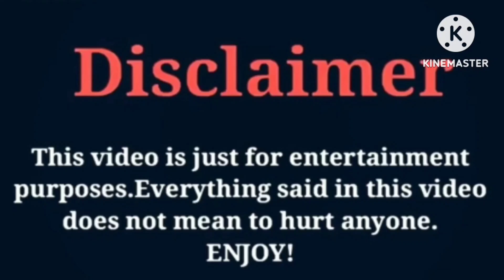Kd Da Kid (The Lit Family) VS Jayah (OfficialTsquadTV) VS Alaiya R’ria (LaiyaFace TV)